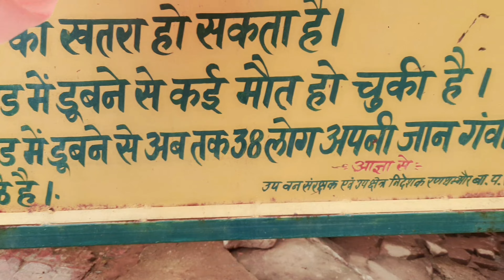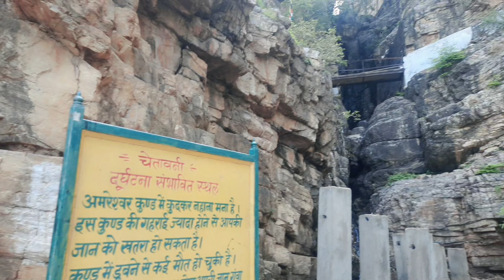Part-2-सवाई माधोपुर ka सबसे खूबसूरत जगह प्रसिद्ध अमरेश्वर महादेव मंदिर |Amreshwar Mahadev Temple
The Amareshwar Mahadev Temple, situated on the route to Ranthambore National Park and approximately 7 km from the railway station, is renowned as one of the oldest Shiva temples. Nestled amid towering hills, this temple holds immense sacred value. It stands as a significant religious site near Sawai Madhopur, surrounded by picturesque green hills.

Dating back around 1200 years, similar in age to the Ranthambore Fort, the temple was discovered several hundred years ago. Initially, reaching the temple was a challenge due to the dense forest surrounding it. Even today, one needs to walk or drive for about a kilometer through the forest via the Ranthambore road, although a man-made path has been established. The festival of Shivaratri witnesses a fair during the day and a night-long vigil (Jagaran), drawing numerous devotees paying their respects to the deity.

Beyond its religious and historical importance, the temple has become a favored spot for picnics among Sawai Madhopur residents, especially during the rainy season, with its captivating waterfall, stream, and lovely groves nearby. There are segregated bathing areas for men and women. The temple's surroundings, brimming with natural beauty, attract tourists seeking solace amidst nature's charm.

आमरेश्वर महादेव मंदिर, जो रांथम्बोर नेशनल पार्क के मार्ग पर स्थित है और रेलवे स्टेशन से लगभग 7 किमी दूर है, एक प्राचीन शिव मंदिर के रूप में प्रसिद्ध है। ऊँचे पहाड़ों के बीच स्थित यह मंदिर बहुत ही पवित्र माना जाता है। यह सवाई माधोपुर के पास एक महत्वपूर्ण धार्मिक स्थल के रूप में खड़ा है, जिसे हरी-भरी पहाड़ियों से घिरा हुआ माना जाता है।

1200 वर्ष पुराना, रांथम्बोर किले के तुलनात्मक उम्र में, यह मंदिर कई सैंतरी वर्षों पहले खोजा गया था। पहले, मंदिर तक पहुंचना घने जंगल के कारण एक चुनौती थी। आज भी, रांथम्बोर रोड के माध्यम से एक किलोमीटर तक जंगल से चलकर जाना आवश्यक होता है, हालांकि एक मानव बनाया मार्ग बना दिया गया है। शिवरात्रि के दिन मेला और पूजा की रात में जागरण का आयोजन किया जाता है, जिससे अनगिनत भक्त ईश्वर की पूजा करते हैं।

इसके धार्मिक और ऐतिहासिक महत्त्व के अलावा, यह मंदिर सवाई माधोपुर के निवासियों के बीच एक पसंदीदा पिकनिक स्थल बन गया है, विशेष रूप से बरसात के मौसम में, जहां चारों ओर छायादार झरने, नाले, और सुंदर बगीचे हैं। यहां पुरुषों और महिलाओं के लिए अलग-अलग स्नान क्षेत्र हैं। मंदिर के आस-पास की प्राकृतिक सौंदर्य से भरी वातावरण के कैशिंग बारिश, धारा, और प्यारे बगीचे के साथ ख़ास कर बरसाती मौसम में सवाई माधोपुर के निवासियों के लिए अग्रिम स्थान बन गया है